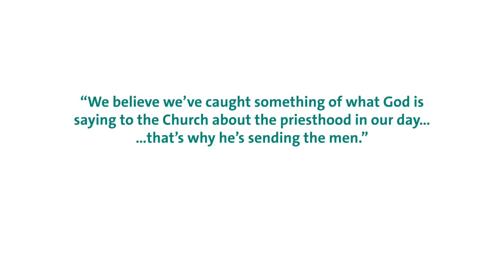The Lifetime Commitment of Seminarians Isaac Longworth and Kevin Darwent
Join us for Holy Mass as seminarians Isaac Longworth and Kevin Darwent make their lifetime commitments to the Community in preparation for their diaconate ordination.